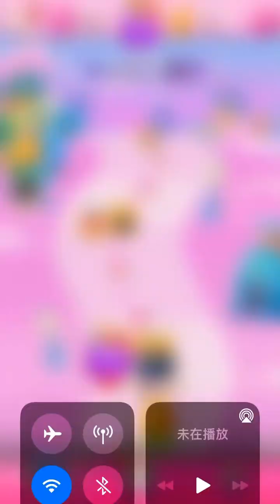Candy Crush 7806-7810 (phone version) happy play~